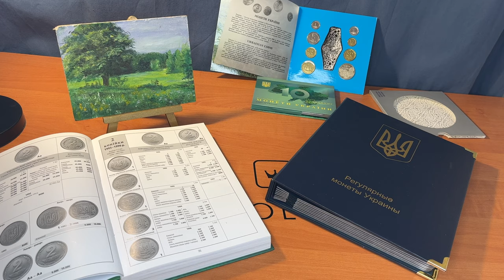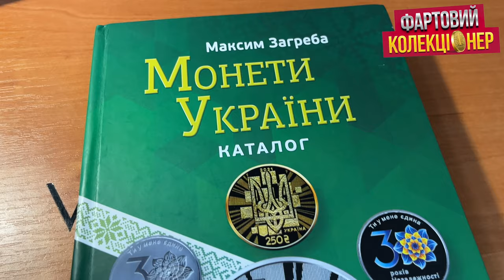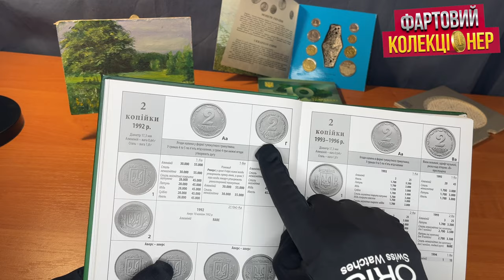ОГО! 100 тыс грн ЗА ЭТУ ОДНУ МОНЕТУ 1992 года УКРАИНЫ 🤩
Друзі, сама дорога монета України зараз виставлена на Віоліті та вже набрала 90 000 гривень!  Посилання на лот

On this video, we're giving you an inside look at a rare 1992 Ukrainian coin that sold for 100 thousand dollars at an auction!

If you're curious about Ukrainian history or coins, then this video is for you! In this review, we give you an overview of the coin and tell you all about the history behind it. Plus, we also share a little bit about the auction where it sold, so you can get a better idea of what to expect when bidding on rare coins!